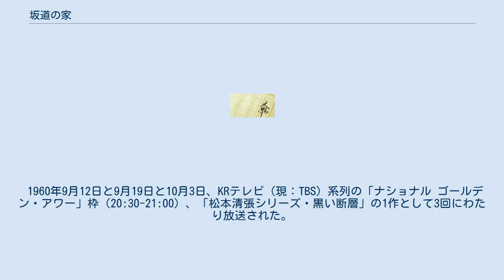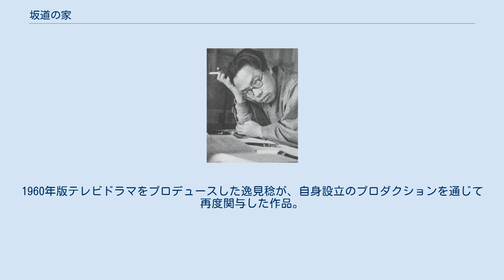坂道の家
松本清張シリーズ_(関西テレビ)
黒い画集 」 坂道の家 「坂道の家」（さかみちのいえ）は、松本清張の小説。
『週刊朝日』1959年1月4日号から4月19日号まで、「黒い画集」第3話として連載され、1959年4月に単行本『黒い画集1』収録の一編として、光文社より刊行された。
 これまで6度テレビドラマ化されている。
 寺島吉太郎は場末の町で小間物店を営んでいた。
質素に生活を切りつめ倹約を守り、46歳の現在まで、痩せた女房以外に女性を知らなかった。
ある時22・3歳の、今まで見かけない女性が店を訪れた。
けだるそうな口の利き方であったが、その口調には妙な魅力があった。
名前は杉田りえ子というのだった。
商品をまけてくれるよう頼みつつ、吉太郎を見上げるりえ子。
次第に彼女にのめり込んでいく、吉太郎の蟻地獄が始まる。
 1960年9月12日と9月19日と10月3日、KRテレビ（現：TBS）系列の「ナショナル ゴールデン・アワー」枠（20:30-21:00）、「松本清張シリーズ・黒い断層」の1作として3回にわたり放送された。
 1962年9月6日と9月7日（22:15-22:45）、NHKの「松本清張シリーズ・黒の組曲」の1作として2回にわたり放送された。
 1965年12月14日、関西テレビ制作・フジテレビ系列(FNS)の「松本清張シリーズ」枠（21:00-21:30。早川電機工業一社提供）にて放送。
 『松本清張の坂道の家』。
1983年2月8日、日本テレビ系列の「火曜サスペンス劇場」枠（21:02-22:54）にて放送。
 『松本清張作家活動40年記念・黒い画集 坂道の家』。
1991年8月26日、TBS系列の「月曜ドラマスペシャル」枠（21:00-22:51）にて放映。
1960年版テレビドラマをプロデュースした逸見稔が、自身設立のプロダクションを通じて再度関与した作品。
第29回ギャラクシー賞奨励賞受賞作品。
 『松本清張〜坂道の家』。
2014年12月6日（21:00-23:06）、テレビ朝日系列で「松本清張二夜連続ドラマスペシャル」の第一夜として放送。
本ドラマオリジナルストーリーとして、杉田りえ子の過去を描いている。